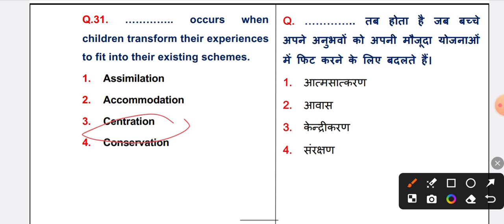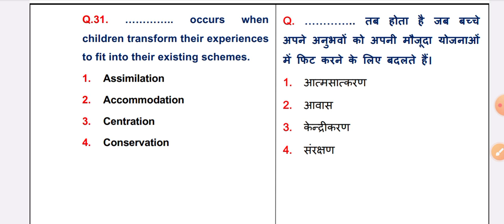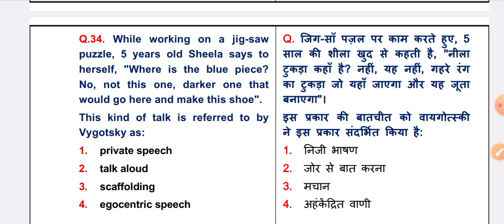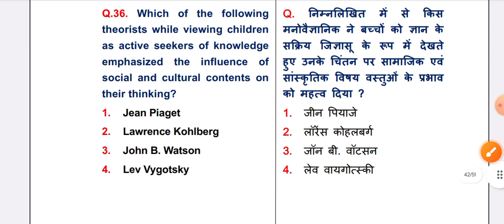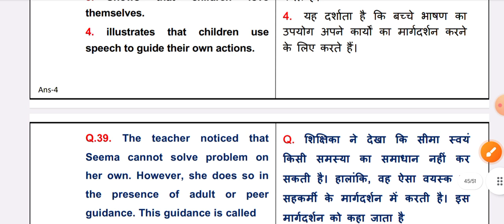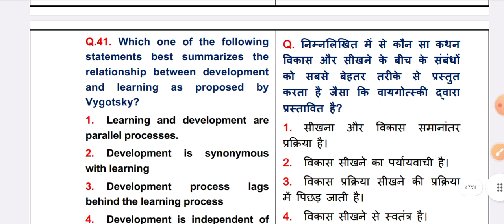CTET 15 December 2024 🔥 CDP Practice Question Series ✔️ || Vygotsky से पूछें जानें वालें प्रश्न ✍️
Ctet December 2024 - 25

Science NCERT Class ✔️

& Support ✨